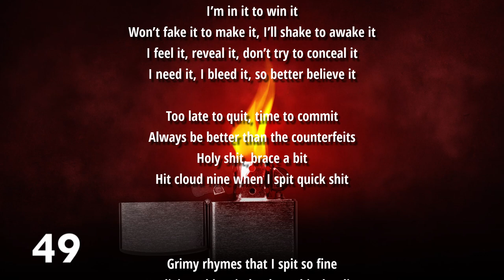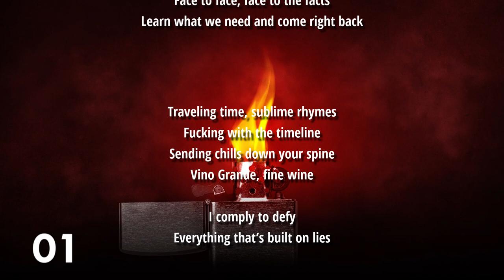TripP C - A Minute to Win It (Official Audio)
TripP C - A Minute to Win It (Original) lyric video
A quick, fun song with a minute lyric cap.

Vocals:  Peet van der Walt
Production and Video editing: Peet van der Walt
Percussion: Danie Holtzhausen (Salamandala)
A Past Return Production